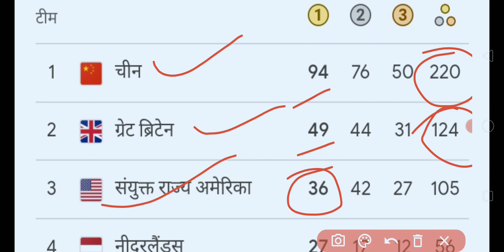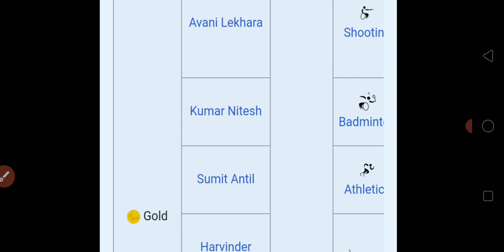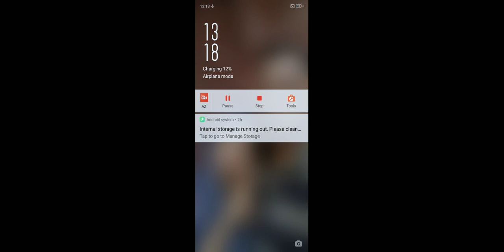Paralympics 2024 India medal winners |Paralympics medal list india